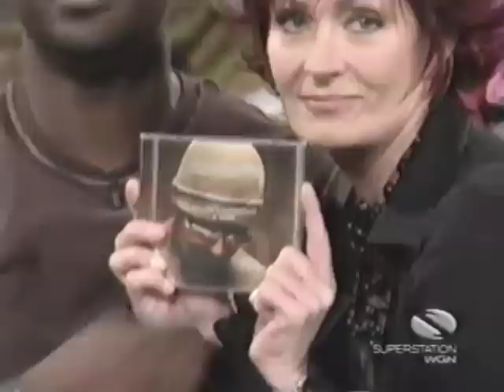Brian McKnight "Someday, Someway, Somehow" Sharon Osbourne (Part 1 of 2)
Brian McKnight performing "Someday, Someway, Somehow" on the Sharon Osbourne show along with the interview that followed.